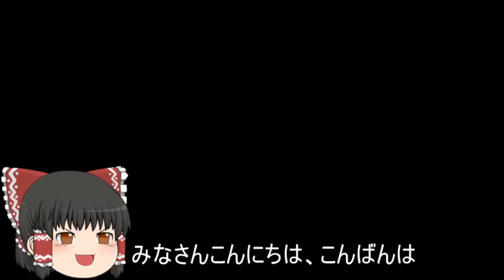機動戦士ガンダムオンライン[ゆっくり実況プレイ]（暗礁宙域）パート302